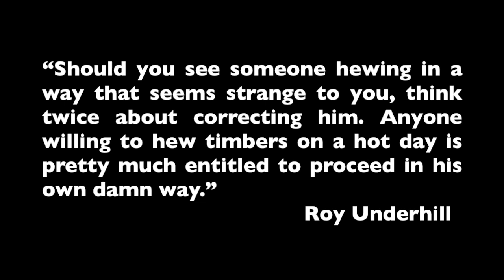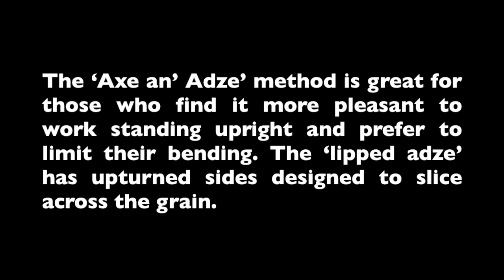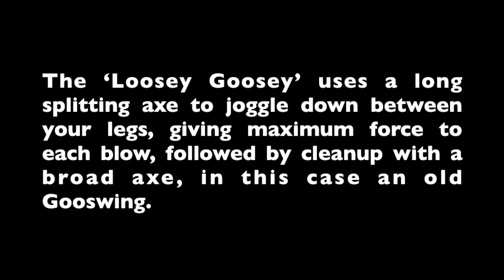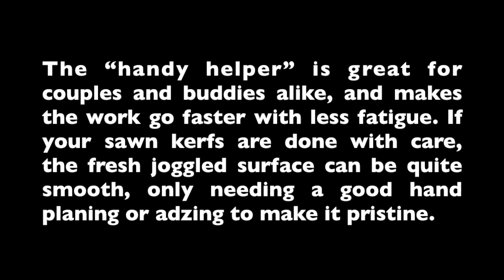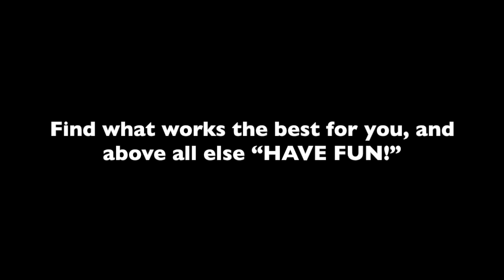A few hewing methods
We show a few of the many ways to hew in this video as we process a chestnut oak 8x8